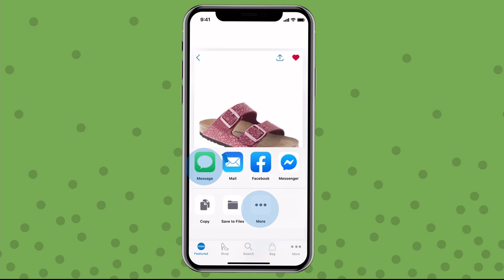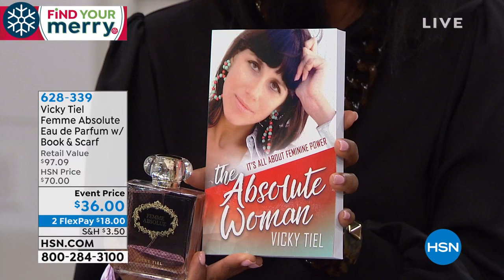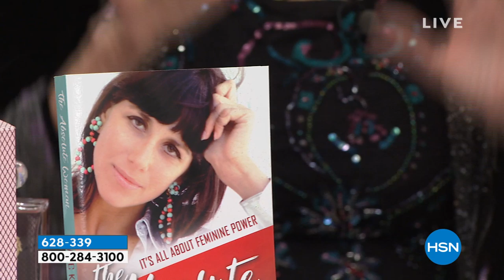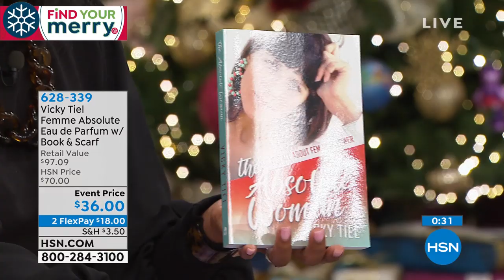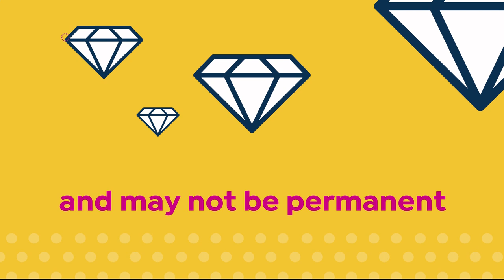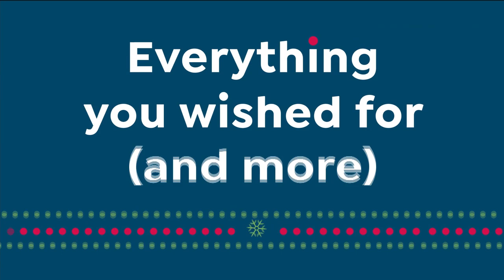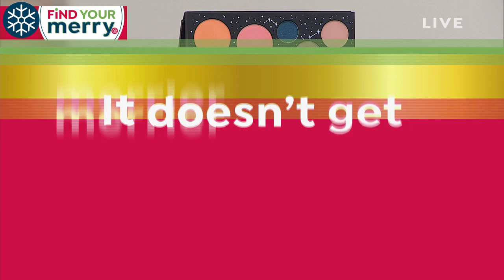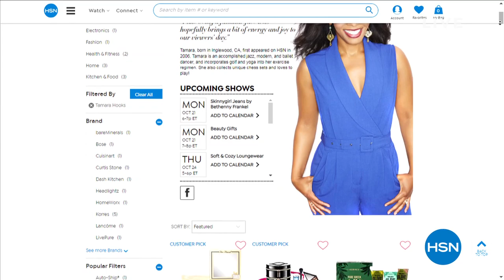HSN | The Monday Night Show with Adam Freeman 10.21.2019 - 07 PM